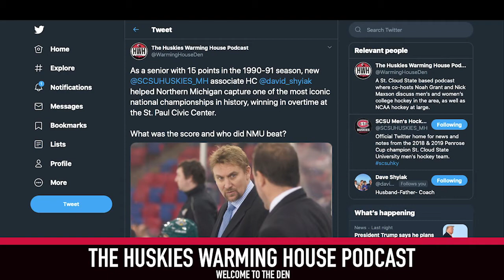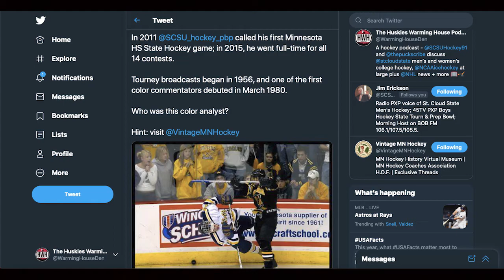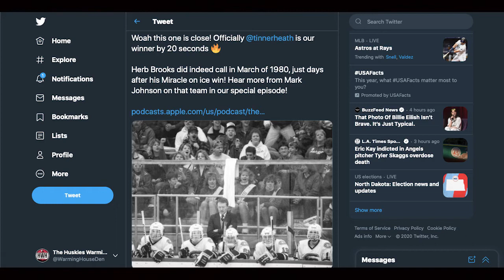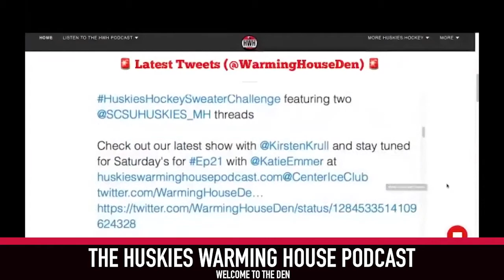CBS in the Granite City (ft. Ben Holden) - Ep. 33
It's a rocking Episode 33 of the HWH Podcast on a snowy October weekend. However, things are looking sunny as the NCHC finally has finalized some plans for hockey to return on Dec. 1, 2020 in Omaha. The Minnesota Wild have to decide if Jordan Greenway is worth it and some big names in the NHL are on the move.

Next, CBS's own multi-faceted voice Ben Holden joins the show to talk hockey, heavy metal, military service and more. Ben is a great friend of the show, highly eccentric and a great personality on and off the air.

Lastly, Nick and Noah want to help the young hockey fans out there; the hosts talk about the best tips and tricks to making your young hockey player a good one with the best trade secrets HWH can provide. All this and more in the 33rd edition of another week in the Den!

As always, find us on Apple Podcasts, Podbean, Spotify, TuneIn, iHeartRadio, Google Podcasts and Youtube + more.